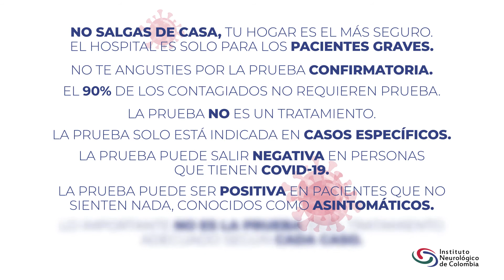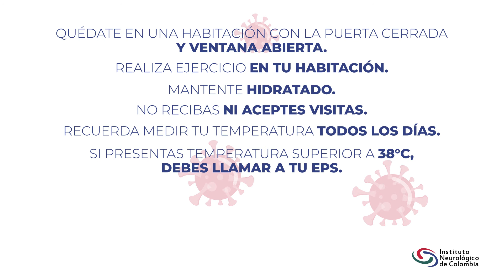Medidas de Precaución COVID